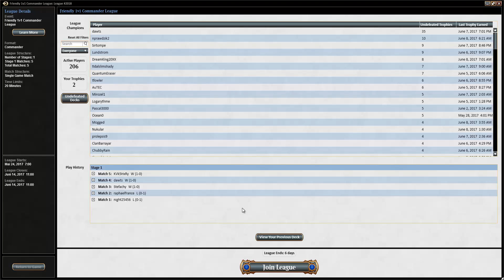Duel Commander: Selvala - Deckvorstellung